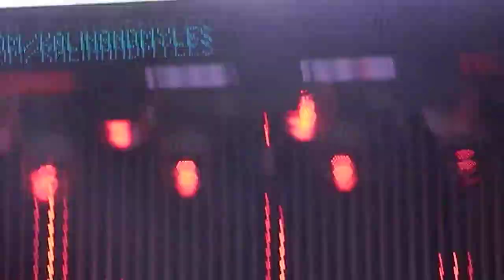Kalin and Myles Love Robbery Citywalk July 12, 2014 Power 106 Takeover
Kalin and Myles performing their song "Love Robbery" live at the Universal Studios Citywalk in LA Saturday July 12, 2014.